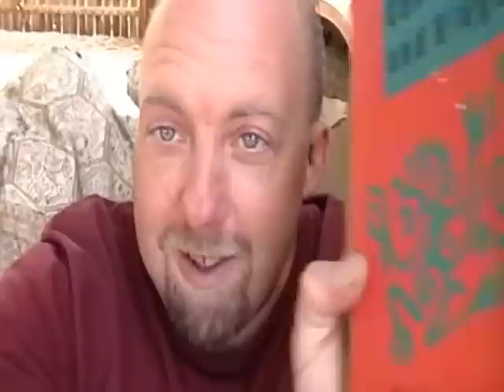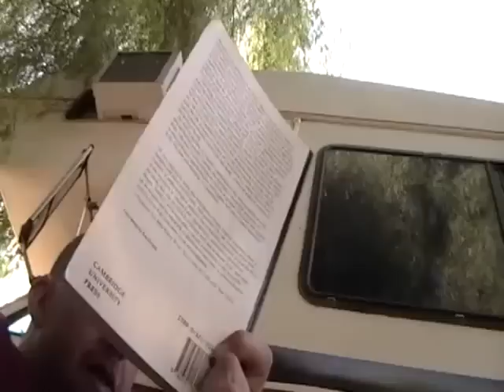Corky's Troll Vore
Or when sexual fantasies meet unhealthy obsessions.